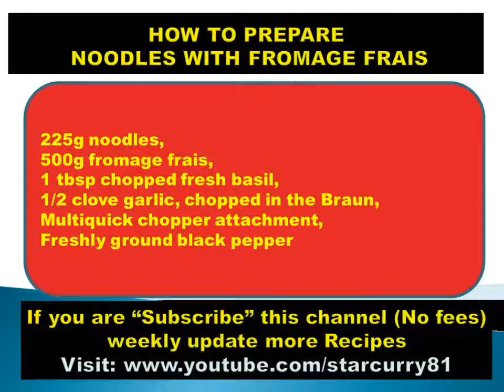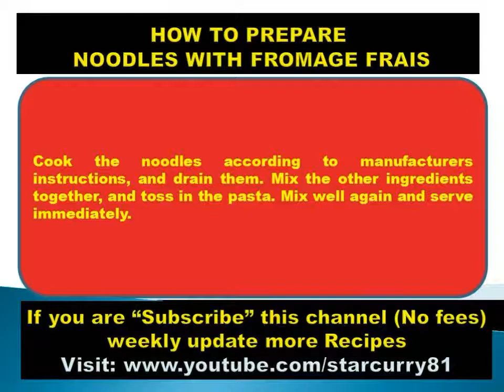How to Prepare Noodles with fromage frais- Food, pizza,Non vegetarian, funny hot recipes